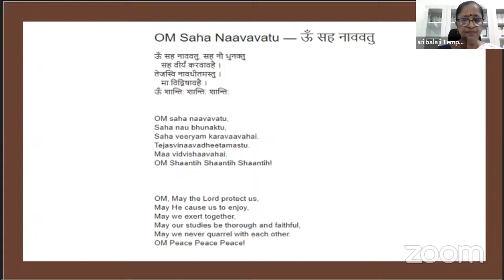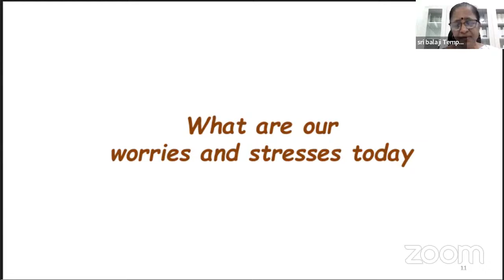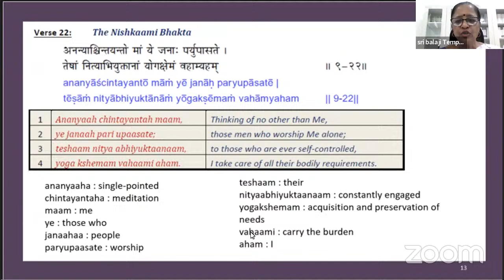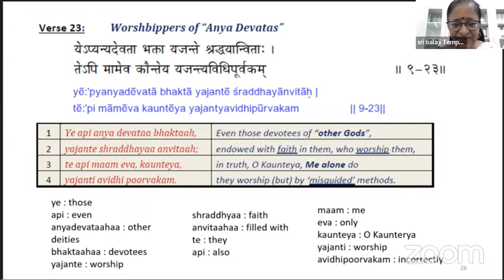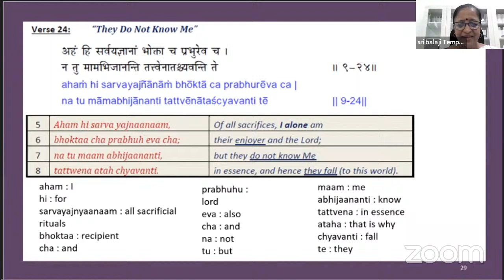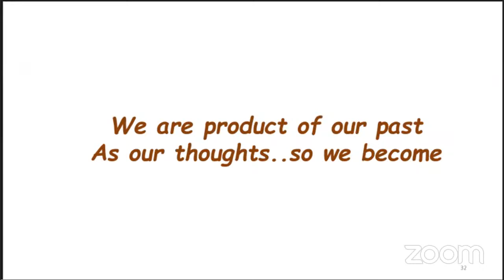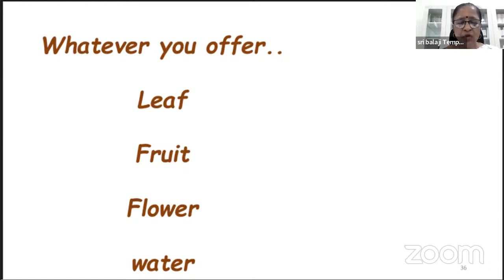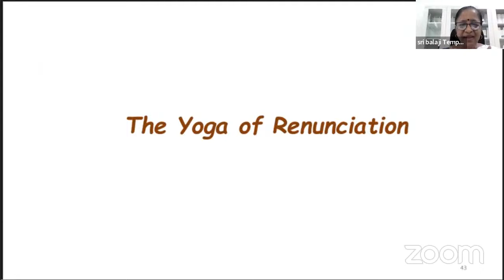Bhagavad Gita Lecture 155 by Dr. Sunitha Grandhee on Wednesday, April 10th 2024 at 8.30 pm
Please join and listen and get the blessings

Radhe Radhe